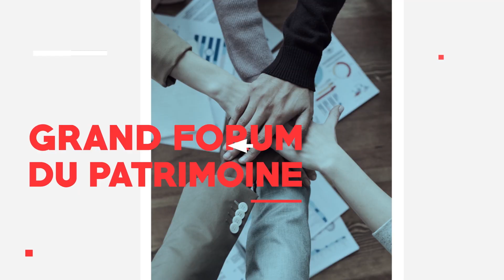Interview de Thomas Rochefort Associé Fondateur de la société Ethiket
L'invité du magazine Investissement Conseils à matinale du 4 mai 2022.
"La boussole ISR de l'immobilier".